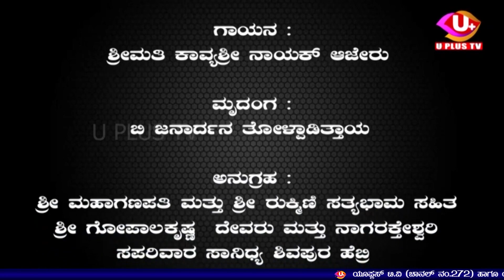🛑ಕನ್ನಡ ಸಾಹಿತ್ಯದ ದಿಗ್ಗಜ ಕುಮಾರವ್ಯಾಸನ ಗದುಗು ಭಾರತದ ಅಮೋಘ ಸಾಲುಗಳು `ಕುಮಾರವ್ಯಾಸ ರಸದರ್ಶನ'ಪ್ರವಚನಗಳ ಸರಣಿ ಭಾಗ-32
🛑LIVE : ಕನ್ನಡ ಸಾಹಿತ್ಯದ ದಿಗ್ಗಜ ಕುಮಾರವ್ಯಾಸನ ಗದುಗು ಭಾರತದ ಅಮೋಘ ಸಾಲುಗಳು  `ಕುಮಾರವ್ಯಾಸ ರಸದರ್ಶನ'ಪ್ರವಚನಗಳ ಸರಣಿ ಭಾಗ-32

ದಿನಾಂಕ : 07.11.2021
ಭಾನುವಾರ ರಾತ್ರಿ 8.00 ರಿಂದ
                                                                                                                                                                                         ಪ್ರವಚನ : ಉಜಿರೆ ಅಶೋಕ ಭಟ್

ಗಾಯನ : ಶ್ರೀಮತಿ ಕಾವ್ಯಶ್ರೀ ನಾಯಕ್ ಆಜೇರು

ಮೃದಂಗ : ಬಿ ಜನಾರ್ದನ ತೋಳ್ಪಾಡಿತ್ತಾಯ

ಅನುಗ್ರಹ :ಶ್ರೀ ಮಹಾಗಣಪತಿ ಮತ್ತು ಶ್ರೀ ರುಕ್ಮಿಣಿ ಸತ್ಯಭಾಮ ಸಹಿತ ಶ್ರೀ ಗೋಪಾಲಕೃಷ್ಣ  ದೇವರು ಮತ್ತು ನಾಗರಕ್ತೇಶ್ವರಿ ಸಪರಿವಾರ ಸಾನಿಧ್ಯ ಶಿವಪುರ ಹೆಬ್ರಿ